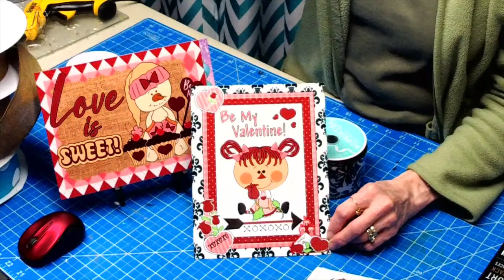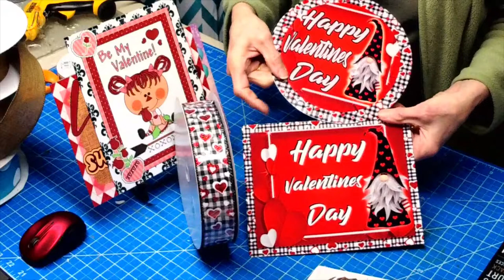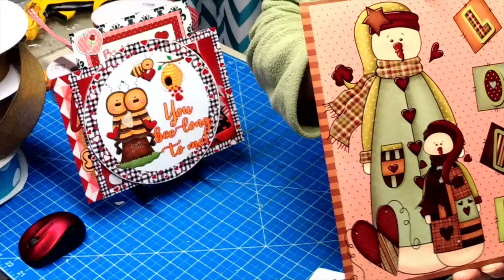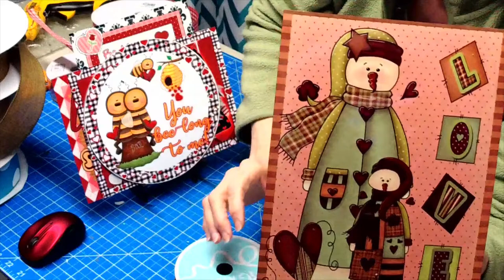Christmas tools & NEW SIGNS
Sharing what I got for Christmas.  Here are links to the items I showed!

New signs

Palm sander
Sanding discs
Milwaukee cordless stapler
Milwaukee battery charger
Stasher storage bags.
Big Red house oven mitts
Steel floral pick machine
Floral picks
Similar anti fatigue mat